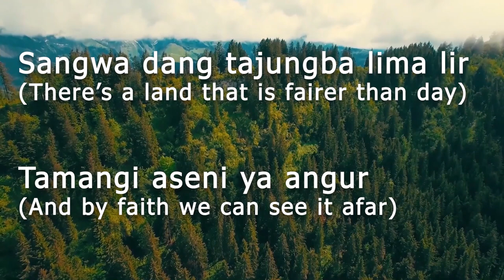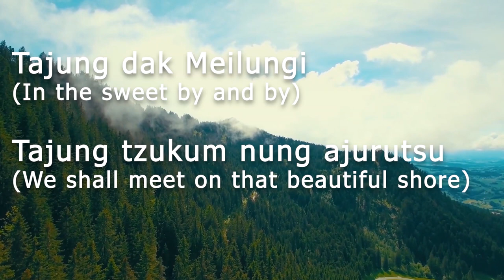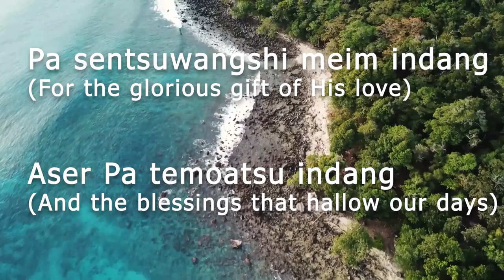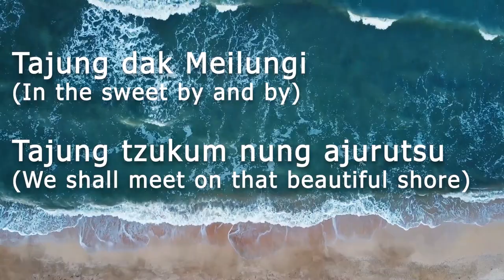Tsuza Imchen- Tajungdak Meilungi (Sweet By And By) Ao Naga Hymn